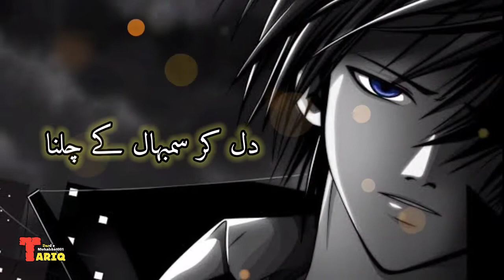Ye Bewafaon Ki Donya Hai 😞😓💔 || New sad whatsapp status || Urdu sad deep lines